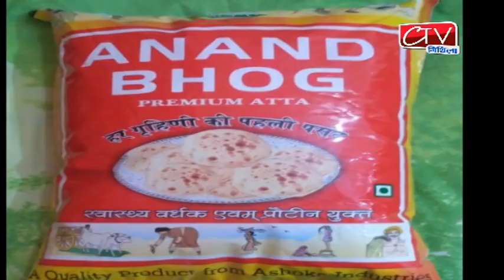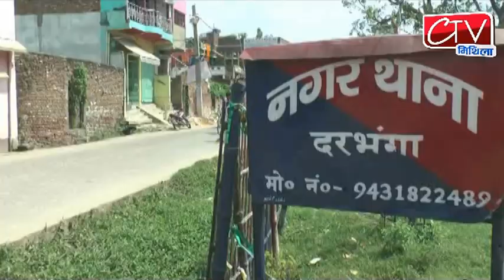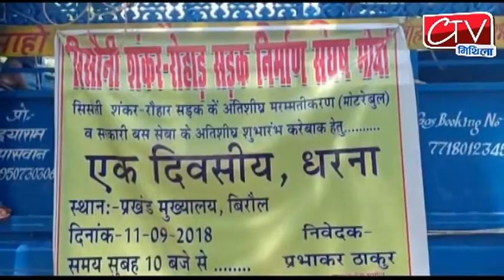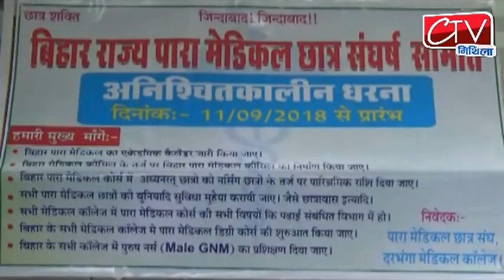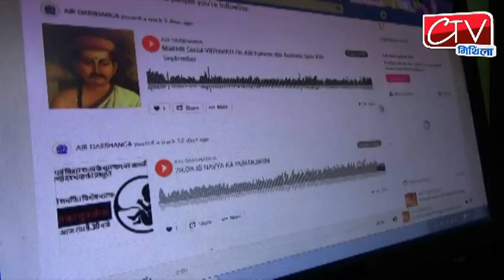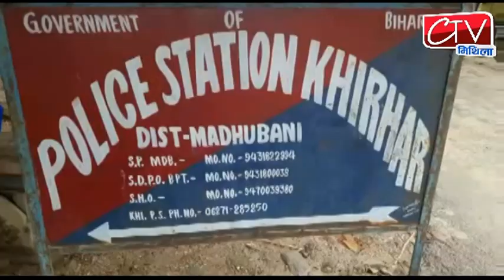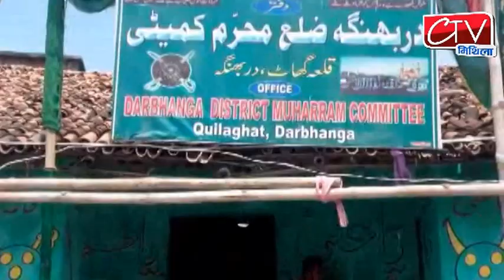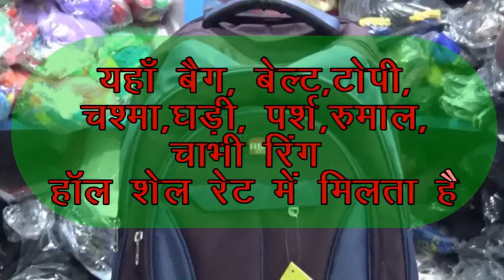मिथिला की दिनभर की खबरें 11 sep 2018 Ctv मिथिला न्यूज़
दरभंगा में बेटा ने  माँ के सर पर हथौड़ा मार मार कर दी हत्या,